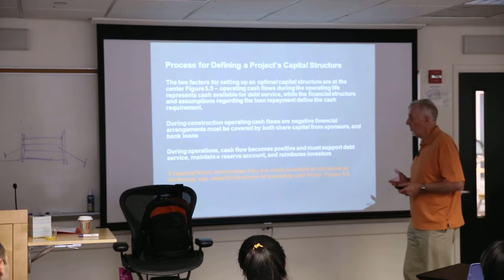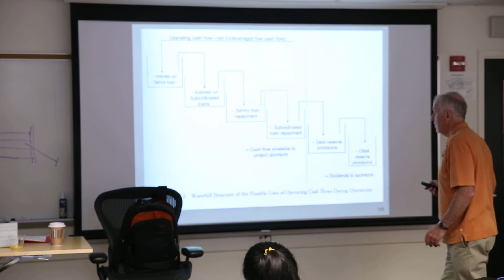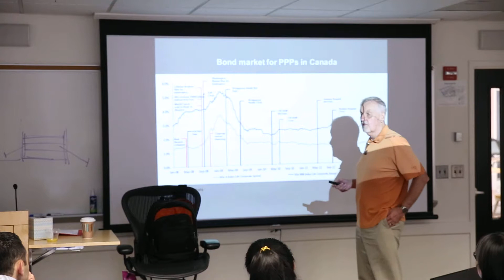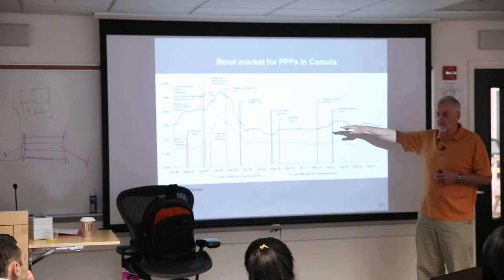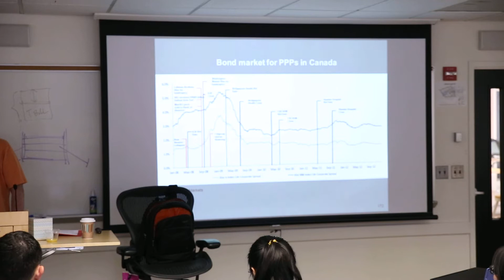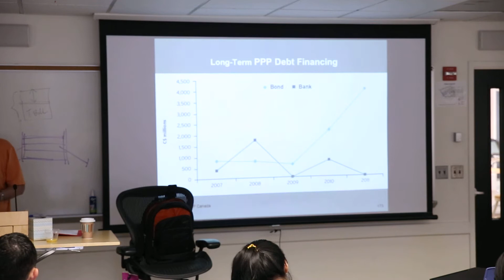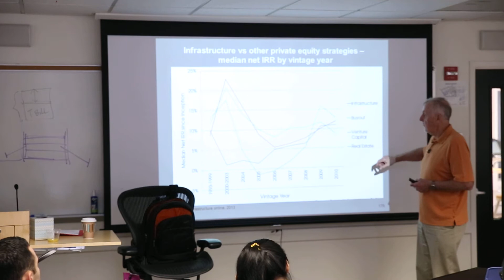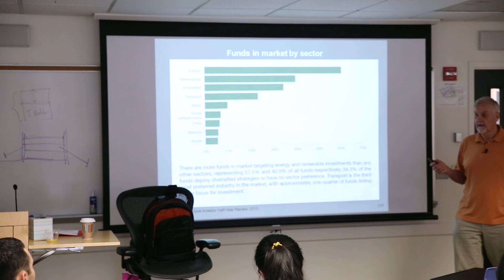Part 12/14, 10/05/2013. Infrastructure Workshop #1: Public Private Partnerships (Day 2)